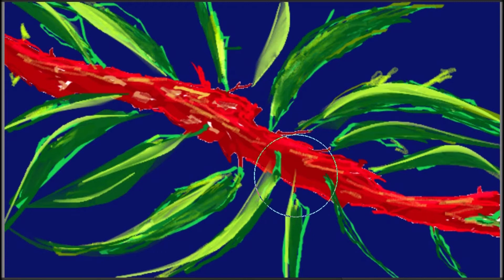Floral fantasy.Music of A.Piazzolla.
Creation and digital creation.Title music Libertango.